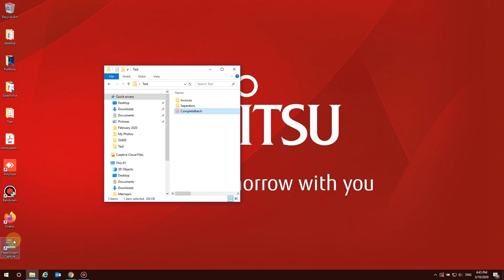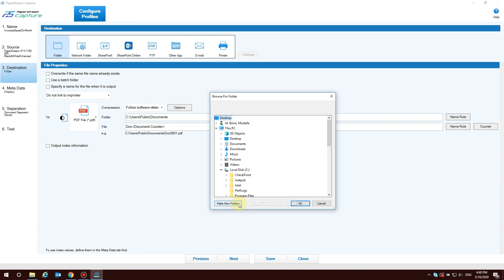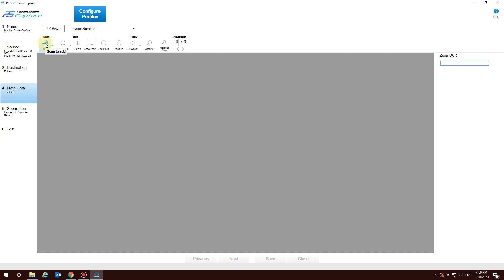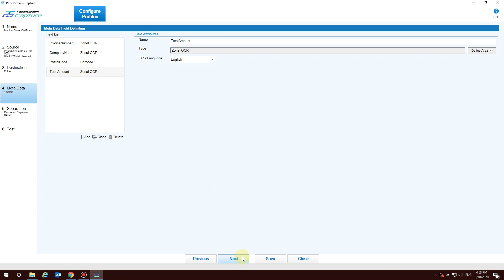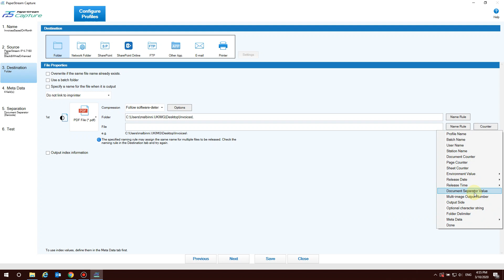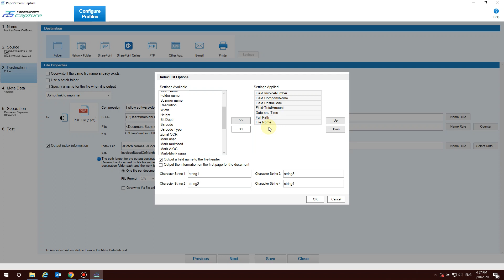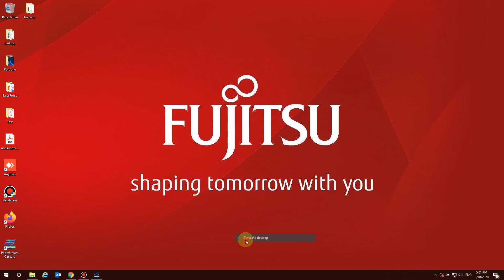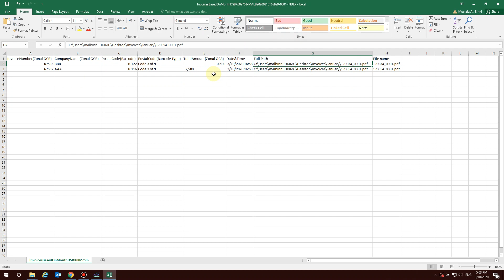لترتيب الفواتير بناءا على الشهر واستخراج البيانات PaperStream Capture استخدام برنامج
Using Fujitsu PaperStream Capture to sort out the monthly invoices based on the month, using barcode document separators.